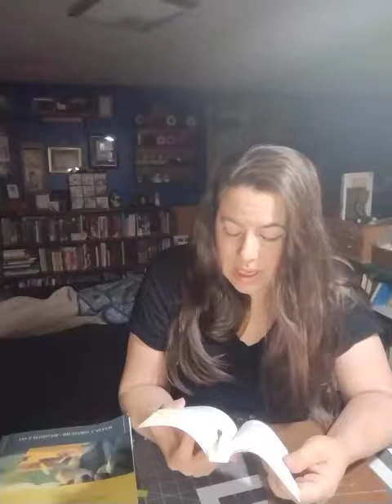Come Follow Me The Old Testament Isaiah 10